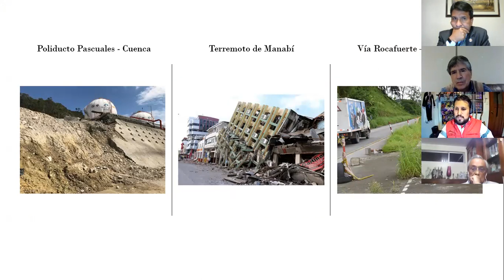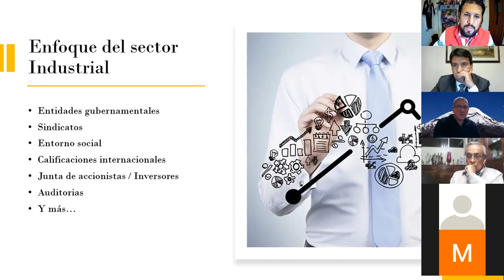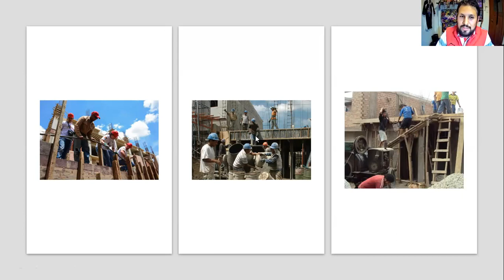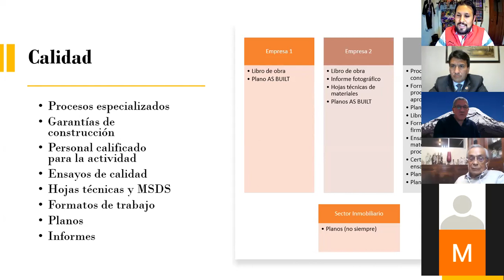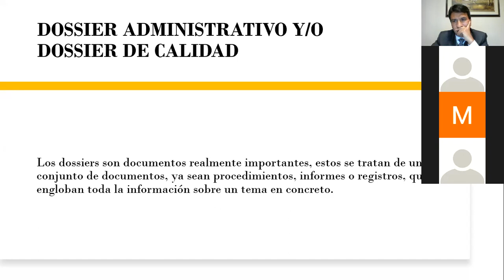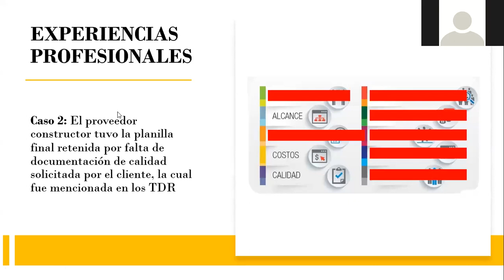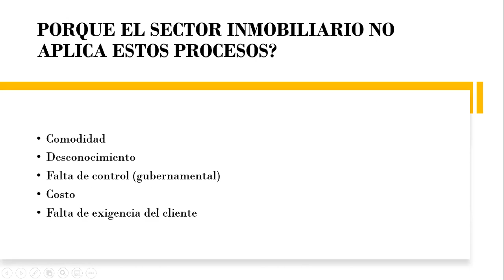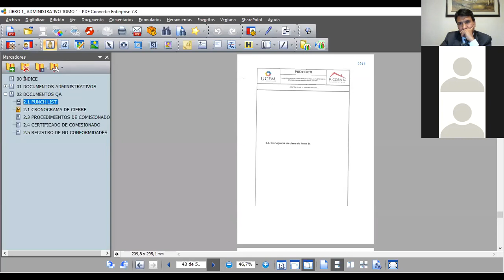LA GESTIÓN DE PROYECTOS EN EL SECTOR INDUSTRIAL - PATRICIO COBA RODRÍGUEZ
PATRICIO COBA RODRÍGUEZ

ESTUDIOS

Ingeniero Civil, Pontificia Universidad Católica del Ecuador, 2012
Maestría en Dirección de Empresas Constructoras e Inmobiliarias, Universidad San Francisco de Quito, 2018

EMPRESAS Y PROYECTOS DESTACADOS

LAFARGE ECUADOR S.A. (UNACEM S.A.), Diseño y Construcción Galpón Paletizadora II, Cimentación Debottleneck y Mini Estación de Combustible, Otavalo, 2014
MUEBLEFACIL CÍA LTDA., Diseño y Construcción Nueva Fábrica Aloasí, Machachi, 2015
SWISSGAS DEL ECUADOR S.A., Diseño y Construcción Nueva Planta de Envase Quito, Quito, 2016
UNION CEMENTERA NACIONAL UCEM S.A., Diseño y Construcción de Básculas de Materia Prima y Garita Principal en Planta Chimborazo, Riobamba, 2019
LINDE ECUADOR S.A., Diseño y Construcción Bases Tanques Oxígeno 40 Ton y 365 Ton, Guayaquil, 2020

DOCENCIA, CURSOS Y CAPACITACIONES

Asistente de cátedra de Proyectos, Maestría MDI, USFQ
Asistente de Cátedra de Física y Cálculo, Ingeniería Civil, PUCE
Avalúo inmobiliario Rural
Avalúo inmobiliario Urbano
Manejo de seguridad ocupacional